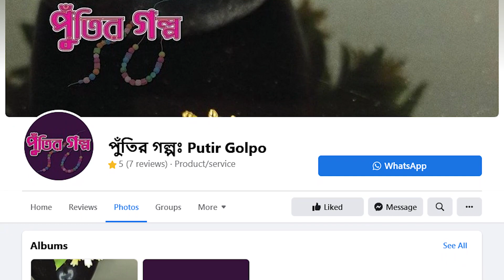পুঁতির গল্পে ডিপ্রেশনকে পরাজিত করা আফসানার কথা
প্যানডেমিকের সময় ডিপ্রেশন থেকে দূরে থাকার জন্য পুঁতির গল্প-র উদ্যোগ হাতে নেন আফসানা। techshohor.com-র প্রযোজনা SheDiGi-র আজকের অতিথি পুঁতির গল্প-র স্বত্বাধিকারী আফসানা হোসাইনী।